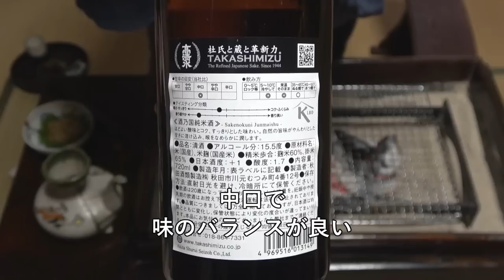スルメイカ-Japanese Flying Squid-【Japanese food 江戸長火鉢】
イカは冷凍すると甘みが増します。
塩辛の日持ちは冷蔵庫で1週間ほど。